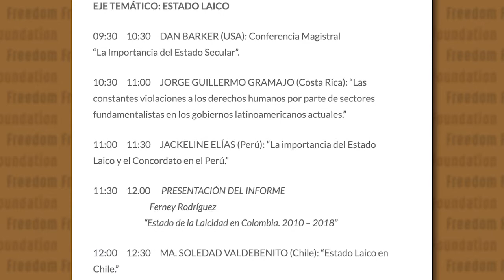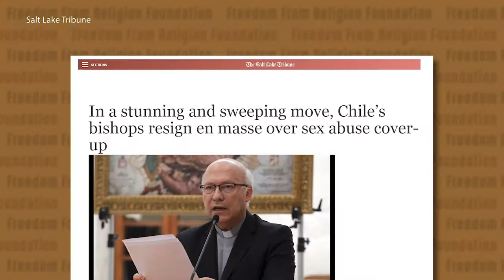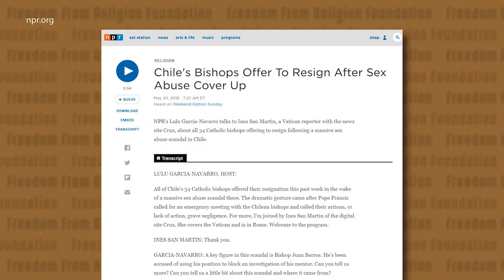Freethought Conference in Latin America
FFRF Co-President Dan Barker discusses his recent trip to the International Latin American Freethought Conference in Arequipa, Peru.